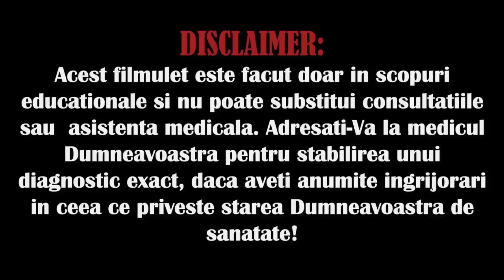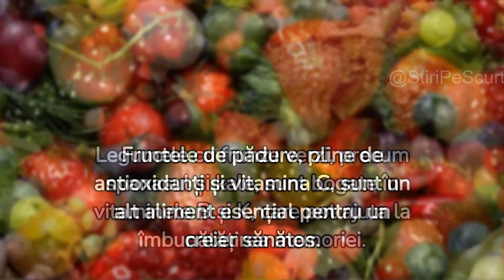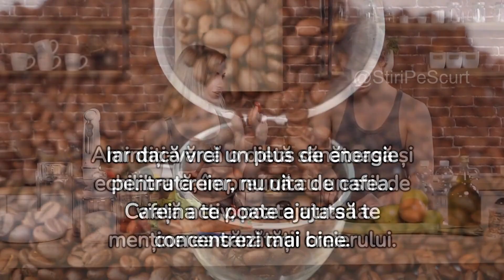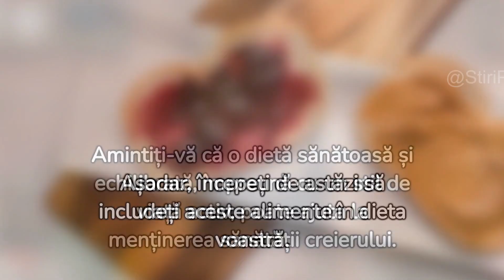Alimente pentru creier și memorie cum să îți faci creierul să lucreze la 100%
Creierul este un organ complex care are nevoie de o nutriție adecvată pentru a funcționa la capacitate maximă. Există o serie de alimente care pot ajuta la îmbunătățirea sănătății creierului și a memoriei.

Taburi:

Aliment Beneficii
Fructele și legumele Sunt bogate în antioxidanți, care pot ajuta la protejarea celulelor creierului de deteriorare.
Peștele gras Este o sursă bună de acizi grași omega-3, care pot ajuta la îmbunătățirea funcției cognitive.
Nuci și semințe Sunt bogate în grăsimi sănătoase, proteine și fibre, care pot ajuta la îmbunătățirea memoriei și a concentrației.
Leguminoasele Sunt o sursă bună de proteine, fibre și fier, care pot contribui la îmbunătățirea funcției cognitive.
Ceaiul verde Conține polifenoli, care pot ajuta la protejarea celulelor creierului de deteriorare.
În plus față de o dietă sănătoasă, există și alte lucruri pe care le poți face pentru a-ți îmbunătăți memoria și funcția creierului. Acestea includ:

 🔔 Faceți clic pe clopoțel pentru a vedea filmulete noi!
 👍 Evaluează videoclipul! 👍
 Nu uita să comentezi.
 Distribuie acest videoclip prietenilor tăi pe rețelele sociale.
❤️ Mulțumesc mult! ❤️
SCRIEȚI UN COMENTARIU, sau măcar o față zâmbitoare. Nu este greu, dar eu voi fi foarte fericit! 🥰 😘

creier memorie alimente pentru creier cum să-ți faci creierul să lucreze la 100%
sfaturi pentru memorie cum să-ți îmbunătățești memoria cum să ai o memorie mai bună